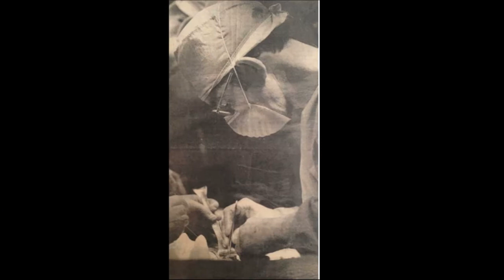Gördüğüm en eğlenceli aile fotoğrafları | Dünden bugüne | laforizma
Yıllar acele edebilir ve farklı görünebiliriz, ama içten içe, her zaman olduğumuz gibi hala aynı insanlarız. Son yılların en ilginç trendlerinden biri, eski aile fotoğraflarını yeniden yaratan insanlar. Bazı insanlar aynı sahneleri aile üyeleriyle birlikte aynı pozlarla yeniden canlandırırken (bazen neredeyse aynı kıyafetleri bile giyiyorlar), diğerleri sevdiklerine çok benzedikleri fotoğraflar çekiyor, bu fotoğraflarda benzerlik esrarengiz güzellikte.
Laforizma sizler için internette trend olan Eski yeni fotoğraf akımı fotoğraflarını derleyip hazırladı.

Hayat Yaşamaktır...